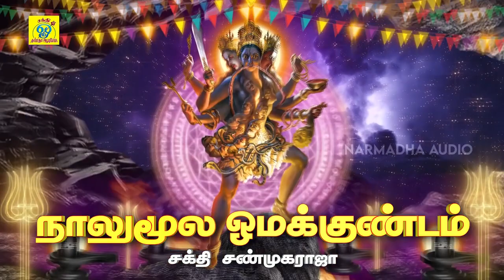தலைய விரிச்சி ஆடிவரா மலையனூரு அங்காளம்மா | Naalu Moola | சக்தி சண்முகராஜா | Shakthi Shanmugaraja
அங்காளியின் ஆக்ரோஷமான பாடல் | நாலுமூல ஓமகுண்டம் | Sakthi Shanmugaraja | சக்தி சண்முகராஜா

பாடல்: நாலுமூல ஓமகுண்டம்
பாடியவர்:சக்தி சண்முகராஜா
பாடலைஇயற்றியவர்:சக்தி சண்முகராஜா
இசை:சக்தி சண்முகராஜா